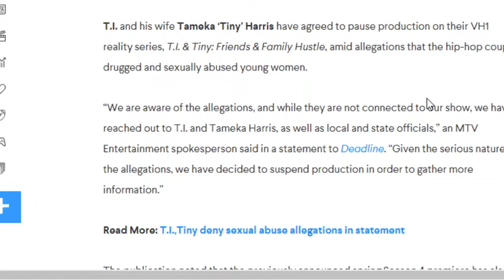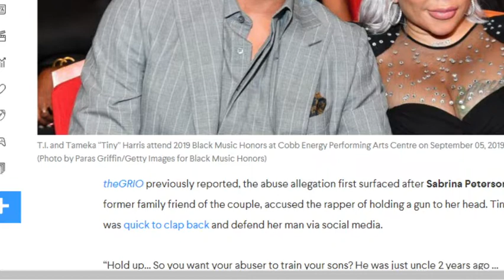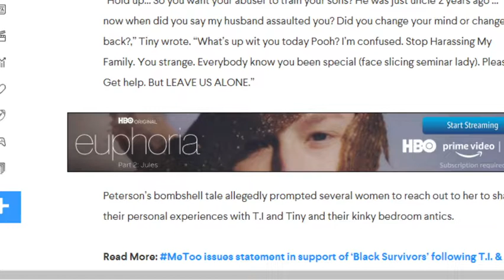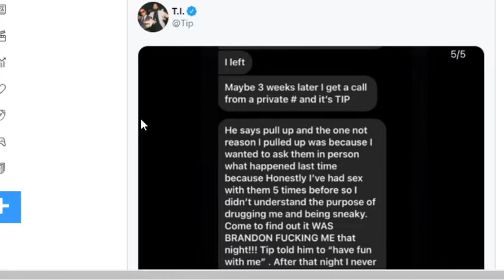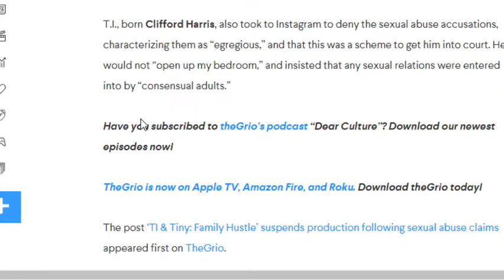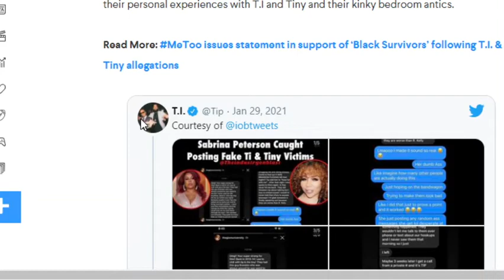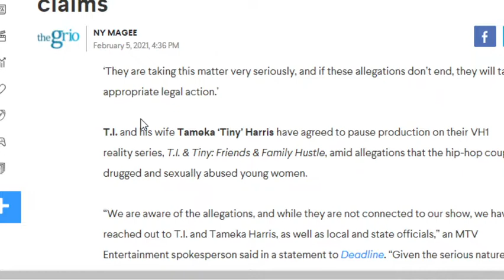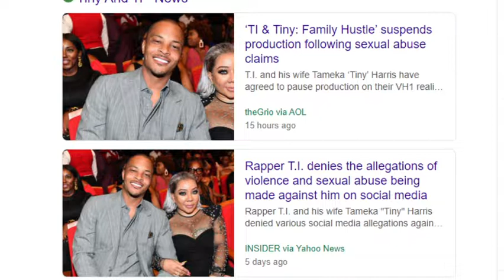TI and Tiny Series Suspended For Allegations Of Sex Trafficking Young Women to Have Sex With Them